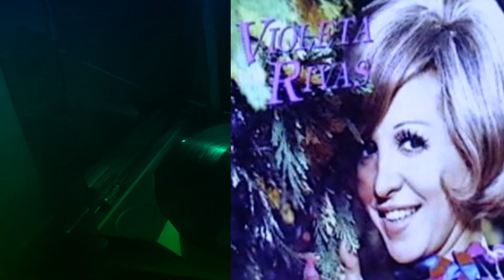VIOLETA RIVAS - "QUE SUERTE"/ "EL AJUAR" - AÑOS1964/65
Ana María Francisca Adinolfi, conocida por su nombre artístico Violeta Rivas (Chivilcoy; 4 de octubre de 1937 - Buenos Aires; 23 de junio de 2018), fue una cantante y actriz argentina, reconocida por participar en el programa musical El Club del Clan, junto a otros artistas como Palito Ortega, Raúl Lavié, Johnny Tedesco, Lalo Fransen y Chico Novarro.
Precisamente este último artista; Chico Novarro es el autor de la exitosa canción "Que Suerte" que Violeta, grabó por el año 1964 y la segunda canción que se escucha en este vídeo "El Ajuar" su autor es Palito Ortega y la grabó Violeta para 1965.